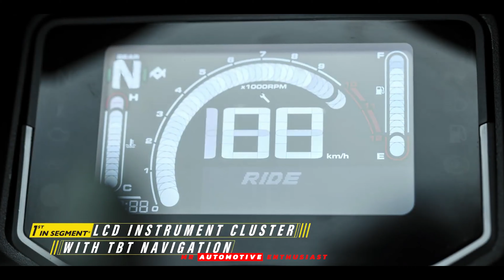2023 Hero Karizma XMR Review in Tamil | Overview | Onroad Price ? | Mileage ? | வாங்கலாமா வேணாமா ?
I'm Yogesh ( Mr Automotive ) . We've do Review Bikes , Cars , Truck , Bus & Etc

This video is a about the Newly Launched product from HERO , All new Hero Karizma XMR 210 , This bike has loaded with Class leading Performance , Features , Design Language and More . I have shared my overall overview about this new karizma XMR , So you guys Watch full vlog and Share your Thoughts in Comment Section !